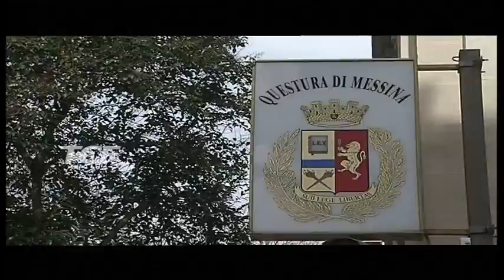VIOLENZA DOMESTICA PICCHIAVA MOGLIE E FIGLIA